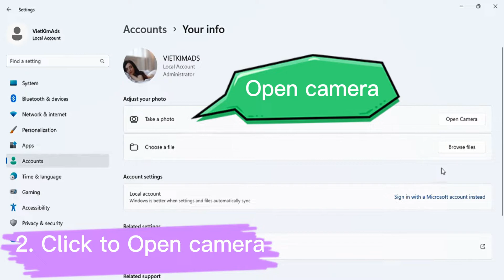How to Change your Microsoft account picture on Windows 10, 11 ?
How to Change your Microsoft account picture on Windows 10, 11 ? How to change your logon (login) picture (image) ?

►What kind of video would you like to see next?
how to change Microsoft account profile picture windows 11,
how to change Microsoft account picture in windows 10,